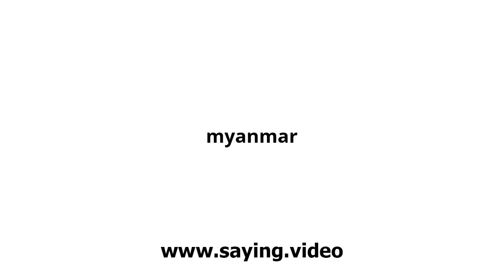How to say myanmar in English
A short video showing how to pronounce myanmar.